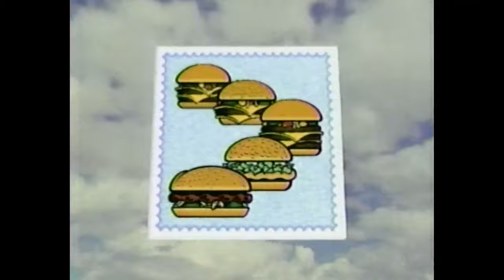McDonald's McRib "Burger of the Month" Commercial (May, 1994)